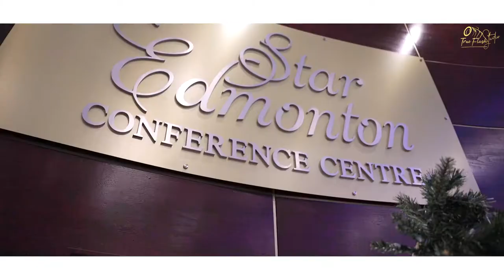1 BIRTHDAY HEIGHLIGHTS II HARGURKIRAT II EDMONTON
VIDEOGRAPHEY BY
TRUE FLASH STUDIO